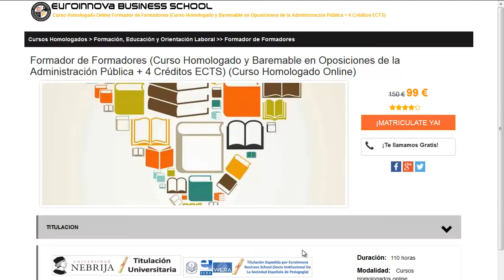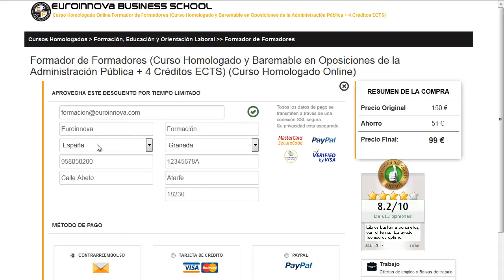oposiciones educacion infantil andalucia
oposiciones educacion infantil andalucia. realiza los mejores oposiciones educacion infantil andalucia en Euroinnova. Con nosotros obtendrás los mejores descuentos .Todos nuestros master y cursos los podrás hacer desde casa.

Información gratuita en: Cursos-homologados-educacion.

En este video de oposiciones educacion infantil andalucia te explicamos a apuntarte así como, te contamos el proceso a seguir para apuntarte no lo dudes más y visítanos ¡No te arrepentirás de formarte con nosotros!.